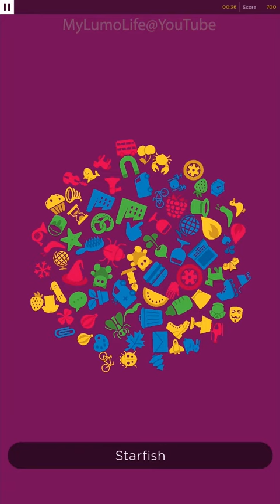Peak Objectifind (Focus Game) - Brain Training Games app for iPhone, iOS and Android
This is a Peak focus game called Objectifind.
- Find and tap target items
- Pinch and drag to get a better view
- Find items in quick succession to activate the score multiplier!

We are a friendly community of brain training games players.

Gameplay and tutorial videos, tips and tricks, discussions: